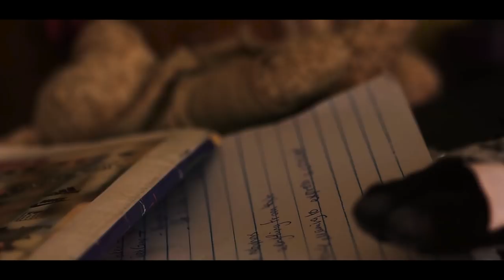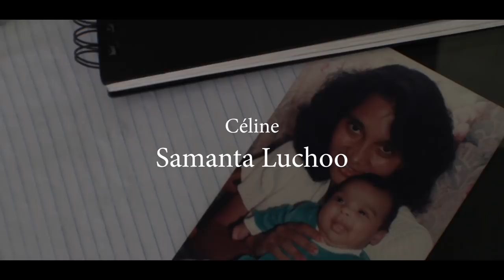Tasse (Original)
Tassé (2018)

Crew:
Director: Roxanne Malabar
Script by: Roxanne Malabar
Producer: William Ng Wong
Art Director: Anaelle Constance
D.O.P : William Favory
Sound Engineer: Bradley Perrumall
Editor: Anaelle Constance/ William Favory

We (students from Curtin Mauritius) participated in the 2018 edition of the Ile Courts Film workshop.

Thanks to Porteurs D'image